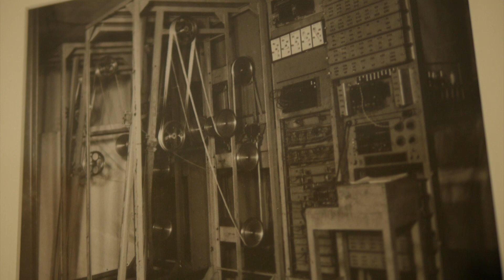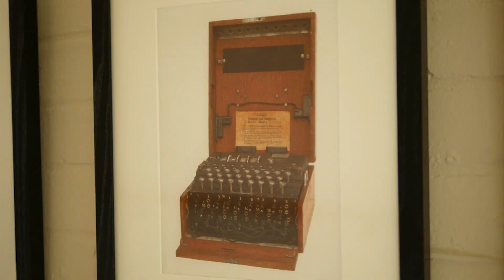Why does Kellogg have a Bletchley Park Week?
Kellogg College President Professor Jonathan Michie and Professor Andrew Martin, Professor of Systems Security and Fellow of Kellogg College, discuss Kellogg's connection with Bletchley Park and how the legacy of Bletchley still impacts on us today.